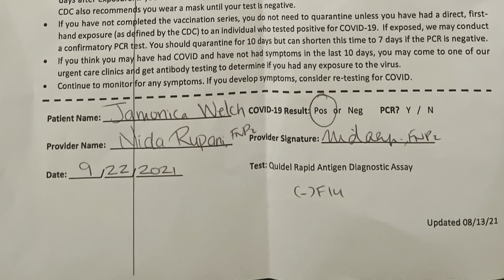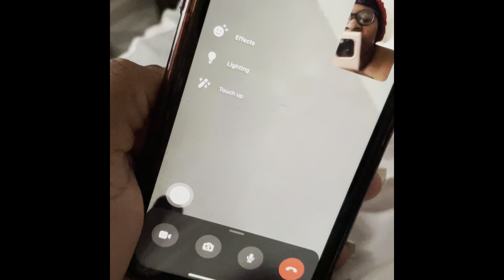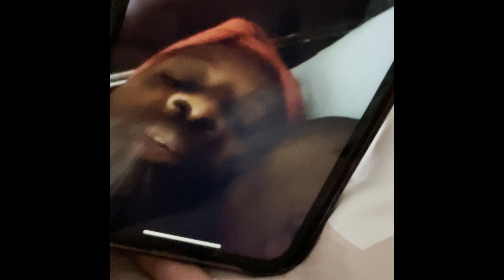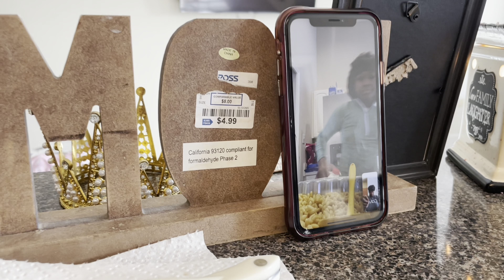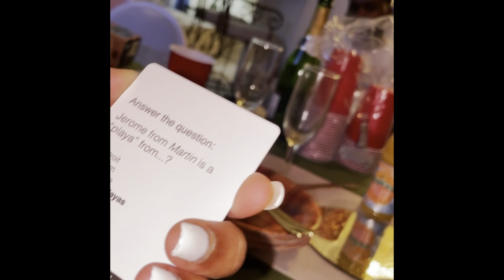2021 Recap: A Year of firsts| Gender reveal, Babyshowers, Holidays,ETC#2021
Here’s to consistency, content, and more creativity in 2022!

Socials